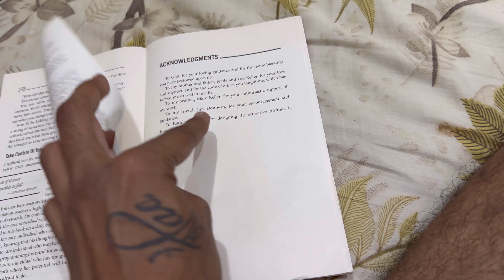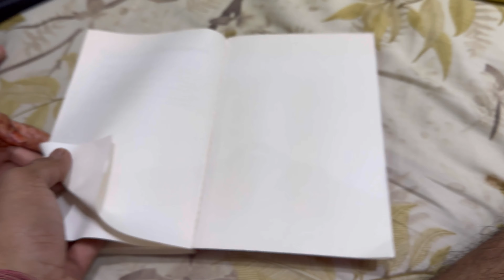Papa ka paisa Chori 😂| Day 44/75 | 75 hard challenge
About me: My name is Arun Gupta and i am from Kolkata.
I make daily vlogs and comedy videos on youtube shorts.

JAI HIND🇮🇳
Peace✌️

75 hard challenge kya hai
75 hard days
75 rules for students
75 hard days
family fun
prank ideas
prank on papa
prank gone wrong
family time
family time
couple comedy
couple goals
couple life
couple things
couple lifestyle
vlog
daily vlog
vlog video
vlogging life
healtylifestyle
no junk video
no cheat
diet food only